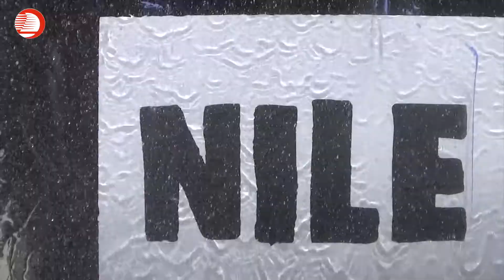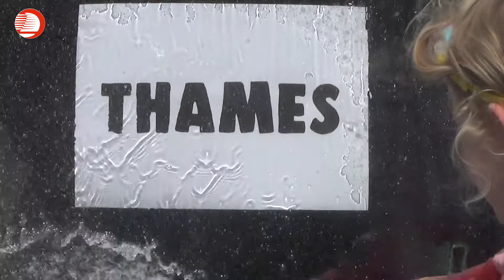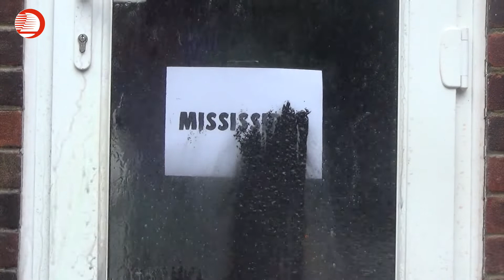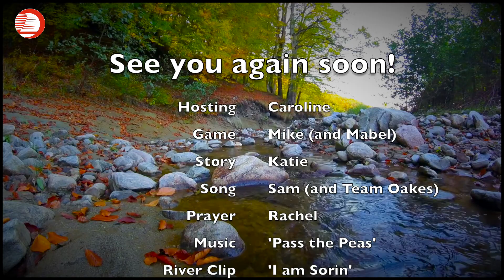Amazing Places 1: Rivers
This worship will look at some of the world’s most famous rivers and how many bible verses describe peace as being like a river.

The story of Jesus calming the storm also introduces children to the concept of God being in control of everything, and how Jesus brought peace in a scary situation.

THEMES:
Peace, Stillness, Being calm

Matt 8:23-27 - Jesus calms the storm.